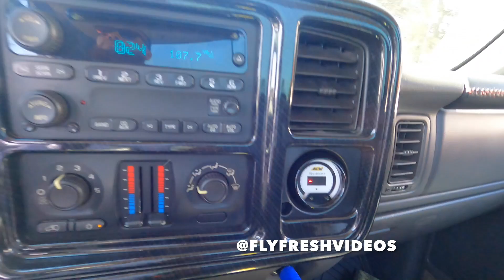Sunday Funday 10-3-21